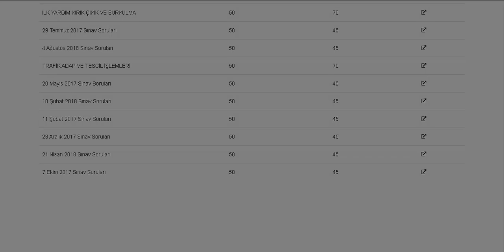Özeren Sürücü Kursu Online Test